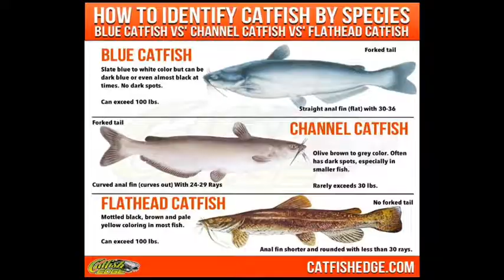Catfish கெளுத்தி மீன்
Catfish have one of the greatest ranges in size within a single order of bony fish. Many catfish have a maximum length of under 12 cm (4.7 in). Some of the smallest species of Aspredinidae and Trichomycteridae reach sexual maturity at only 1 centimetre (0.39 in).

The wels catfish, Silurus glanis, and the much smaller related Aristotle's catfish are the only catfish indigenous to Europe: the former ranging throughout Europe, and the latter restricted to Greece. Mythology and literature record wels catfish of astounding proportions, yet to be proven scientifically. The average size of the species is about 1.2–1.6 m (3.9–5.2 ft), and fish more than 2 metres (6.6 ft) are rare. However, they are known to exceed 2.5 metres (8.2 ft) in length and 100 kilograms (220 lb) in weight. In July 2009, a catfish weighing 88 kilograms (194 lb) was caught in the River Ebro, Spain, by an 11-year-old British schoolgirl.

In North America the largest Ictalurus furcatus (Blue catfish) caught in the Missouri River on 20 July 2010, weighed 59 kilograms (130 lb). The largest flathead catfish, Pylodictis olivaris, ever caught was in Independence, Kansas, weighing 56 kilograms (123 lb).

These records pale in comparison to a giant Mekong catfish caught in northern Thailand on 1 May 2005 and reported to the press almost 2 months later that weighed 293 kilograms (646 lb). This is the largest giant Mekong catfish caught since Thai officials started keeping records in 1981. Also in Asia, Jeremy Wade caught a 75.5 kilograms (166.4 lb) Goonch following three fatal attacks on humans in the Kali River on the India-Nepal border. Wade was of the opinion that the offending fish must have been significantly larger than this to have taken an 18-year-old boy as well as a water buffalo.[citation needed]

Piraíba (Brachyplatystoma filamentosum) can grow exceptionally large and are native to the Amazon basin. They can occasionally grow to 200 kg (440 lbs), as evidenced by numerous catches. There are also reports in the region of deaths from being swallowed by these fish.